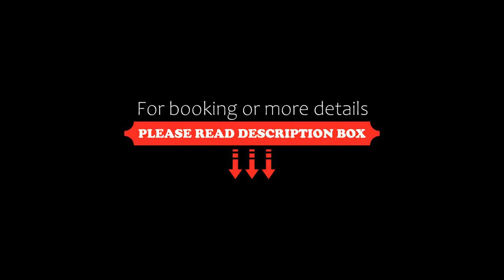Vatica Suzhou Xiaoxian Huaihai Road Hotel, Xuzhou, China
About Property:
Located within 27 km of Xuzhou Railway Station and 31 km of Mausoleum of Chu Dynasty, Vatica Suzhou Xiaoxian Huaihai Road Hotel provides rooms in Xuzhou. The property is set 38 km from Xuzhou East Railway Station, 25 km from Xuzhou Amusement Land and 31 km from Western Han Dynasty Terracotta Warriors. Mengzhuang is 2.9 km from the hotel and Duanyuan is 5.7 km away.
The hotel can conveniently provide in...
Property Type: Hotel
Address: No. 31 Longhu Road, Xiao County, 235200 Xuzhou, China
Searching For
1. Vatica Suzhou Xiaoxian Huaihai Road Hotel - Xuzhou - China
2. Vatica Suzhou Xiaoxian Huaihai Road Hotel - Xuzhou - China Address
3. Vatica Suzhou Xiaoxian Huaihai Road Hotel - Xuzhou - China Rooms
4. Vatica Suzhou Xiaoxian Huaihai Road Hotel - Xuzhou - China Amenities
5. Vatica Suzhou Xiaoxian Huaihai Road Hotel - Xuzhou - China Offers and Deals
Audio Credit:
Track Title: Blank Slate
Artist: VYEN